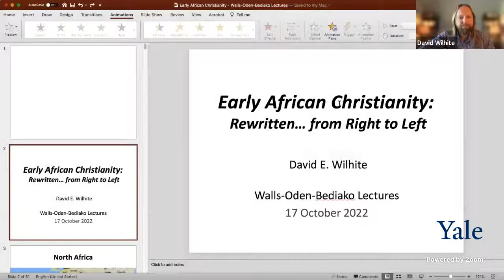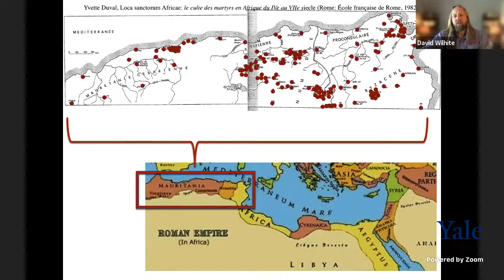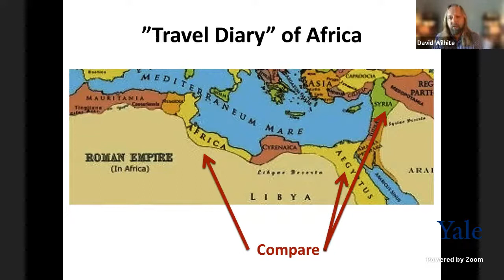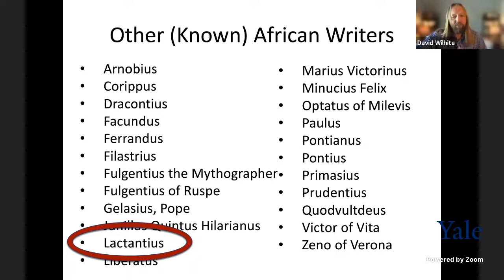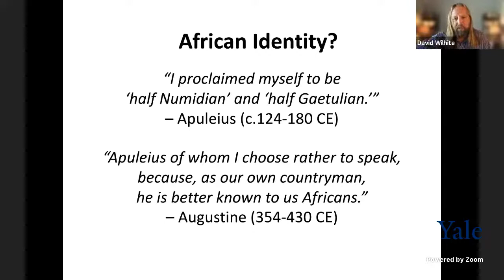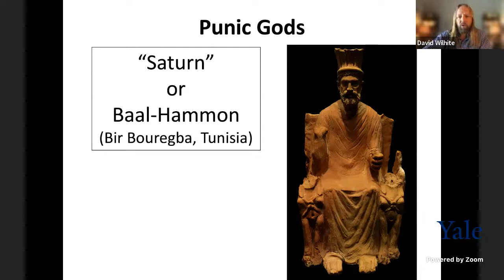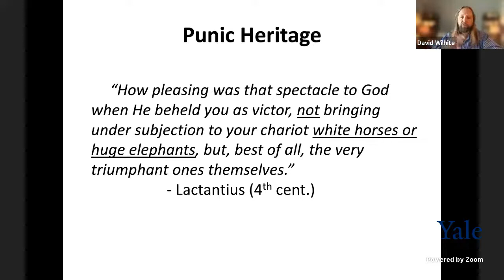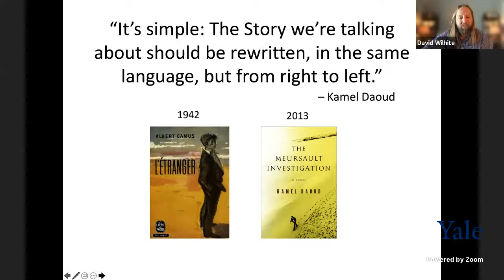Prof. David Wilhite - Walls-Oden- Bediako Lecture